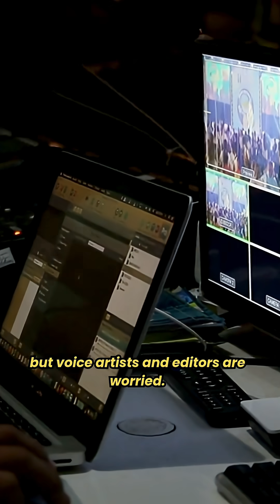How AI Is Changing Indian Films — And How You Can Use It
AI is quietly taking over Indian cinema —
from dubbing to editing to marketing —
and every filmmaker, student, and creator needs to understand how.

In this video, I break down:

🎙️ AI dubbing (vubbing)
🎬 AI editing tools
📈 AI-driven film marketing
💡 And how YOU can use these tools to stay ahead

Whether you're a filmmaker, student, or content creator,
the future of cinema will belong to those who understand both
art + algorithms.

I’m Srivarthan Selvaraj, and I make videos on the business, tech,
and strategy behind films and pop culture.

👇 Comment “🎥” if you want a full video on the AI tools mentioned.